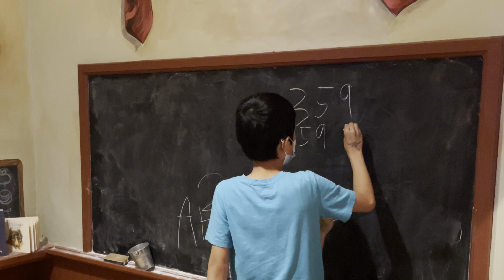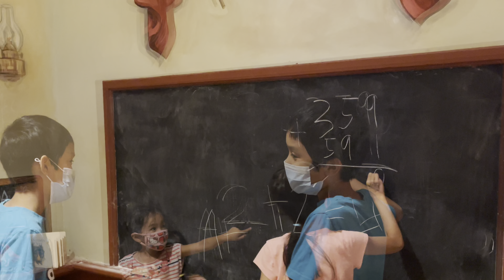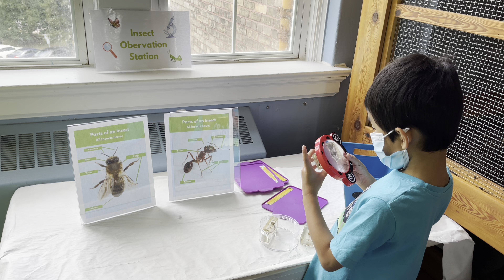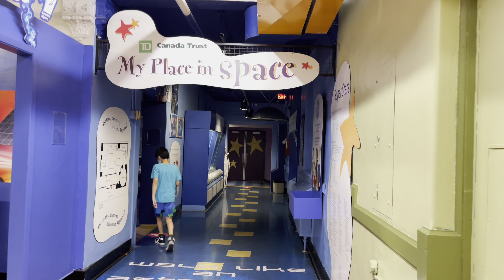Pet 🐍 clinic, schoolhouse, space 🧑‍🚀 station, garden 🪴, & more at London Children’s Museum